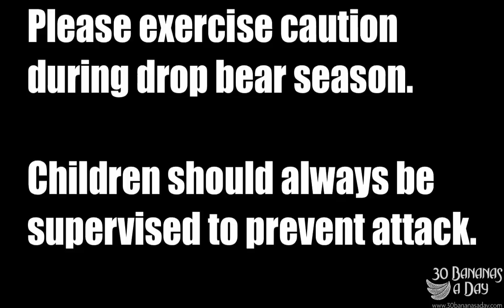Koala Cute Compilation オーストラリアのコアラ